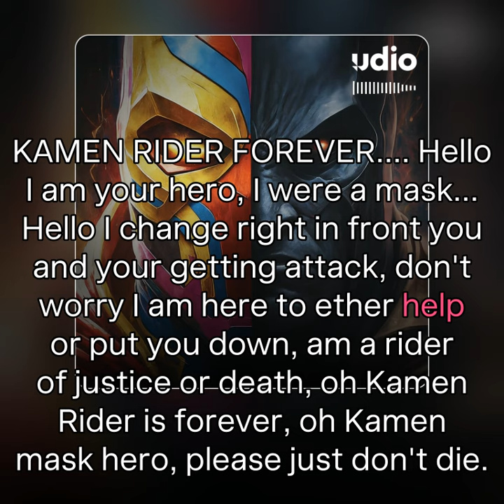Remix Dark Hero